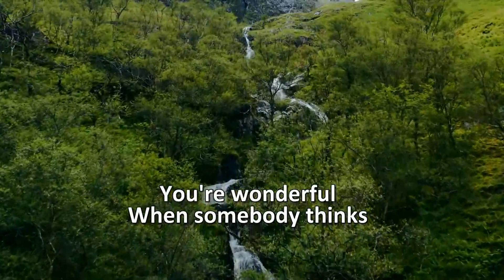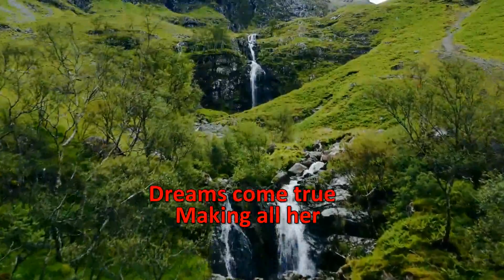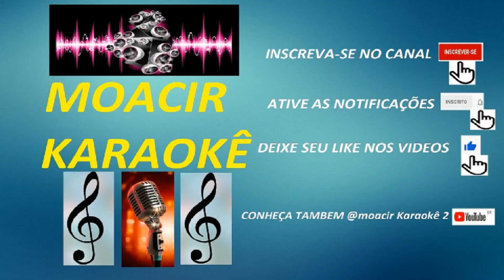Karaoke - Bryan Ferry - When Somebody Thinks You´re Wonderful (Jazz)